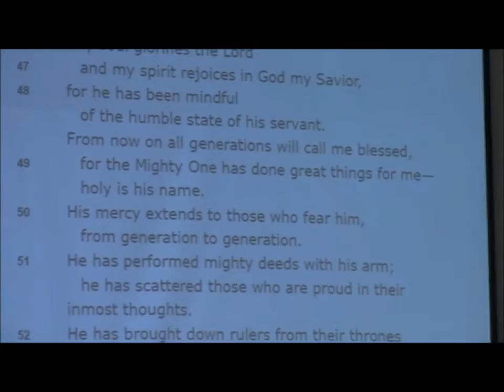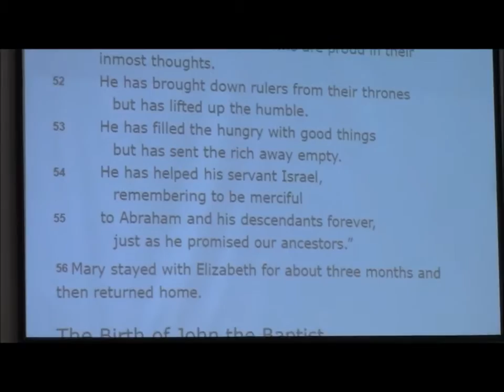Mothers Day Sermon by James Yu